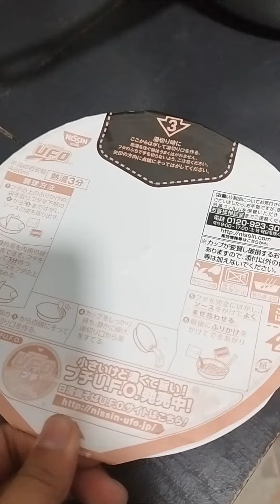How to cook Japan yakisoba | Kristine Alberto